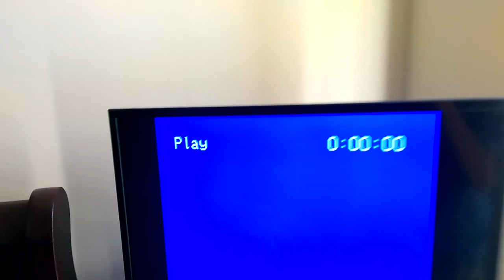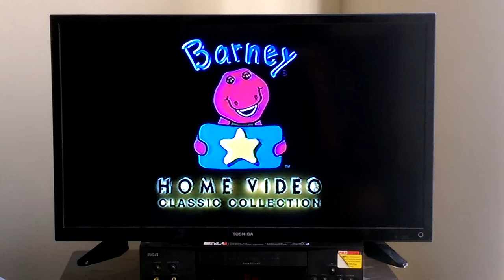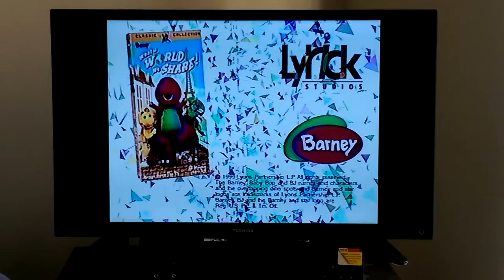Opening To Walk Around The Block With Barney 1999 VHS